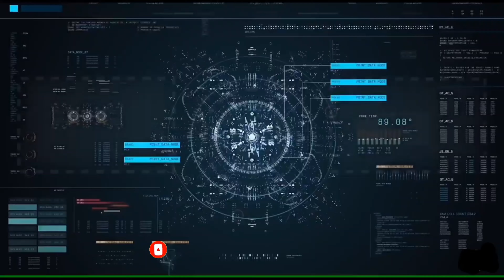PAANO PALABASIN ANG LAMAN NG BAGONGON SHELL NA HINDI PINUPUTOL ANG BUNTOT | Madiskarteng Eder